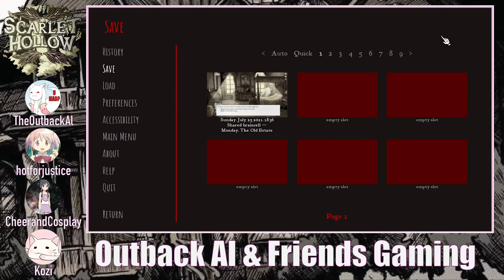PB&J (Scarlet Hollow 3) - OAF Gaming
Food is essential for any possibly supernatural adventure and sometimes boiled peanuts just won’t do it

with
TheOutbackAl
CheerandCosplay
Kozi